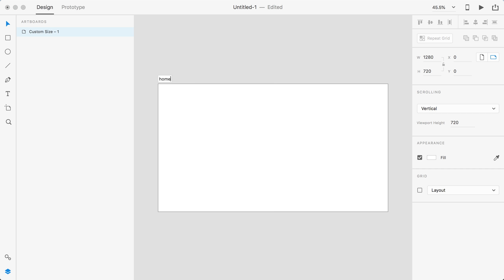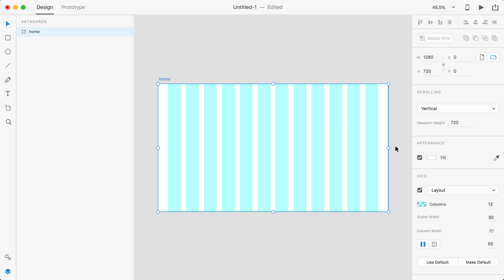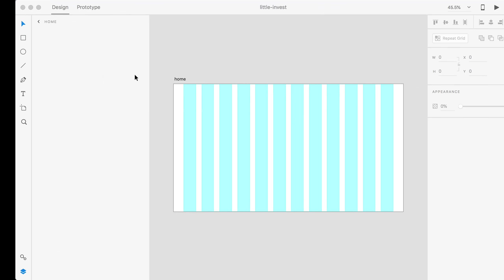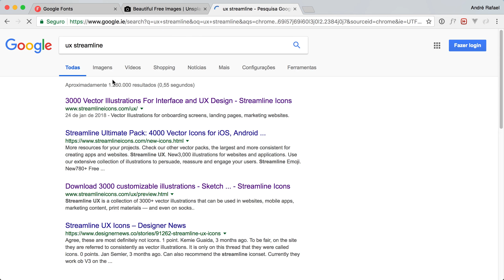Curso de Adobe XD - Prática Aula 13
Curso completo gratuito de Adobe XD com foco na criação de protótipos para a Web.

Assine e tenha Suporte e Certificado no curso de Adobe XD

Aprenda a criar protótipos com a nova ferramenta da Adobe.